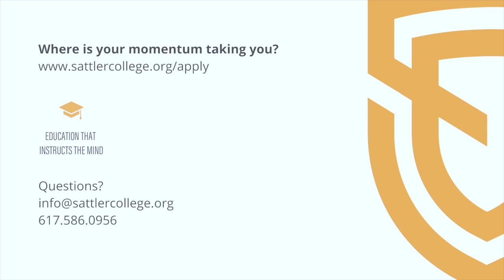Against Prejudice — Clayton Shenk — Ep. 068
What misconceptions are there about city life? Why is it important for Christians to live in cities? In this episode, Clayton Shenk shares his vision for Christians living and working in the city. He also shares ways in which many are wrongly prejudiced against those who live in cities.

Clayton Shenk loved God, his family, and his neighbors. He showed us how a life of passion for God's kingdom can be lived well. Many on the team behind Anabaptist Perspectives were inspired by Clayton and regarded acquaintance with him a joy. In December of 2019, Clayton died after a battle with cancer. We will miss him and remain thankful for his challenge to us and strong contribution to the church.